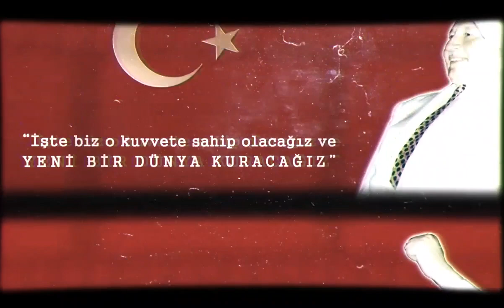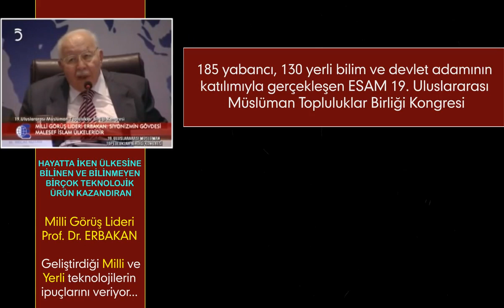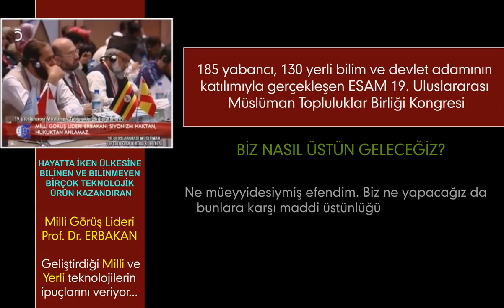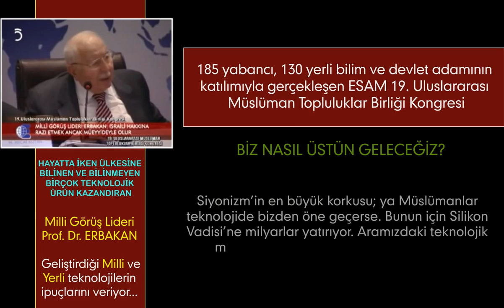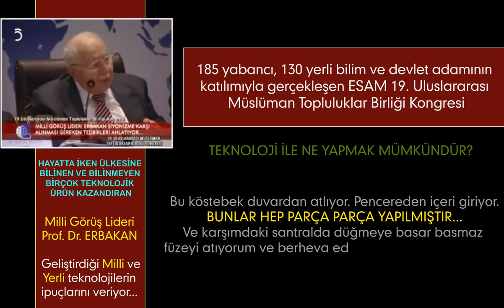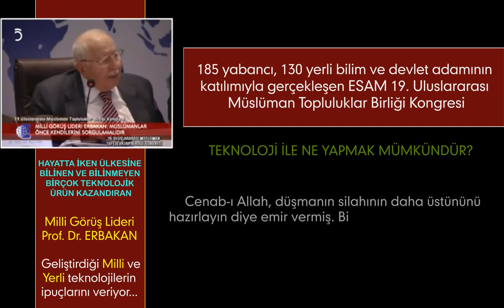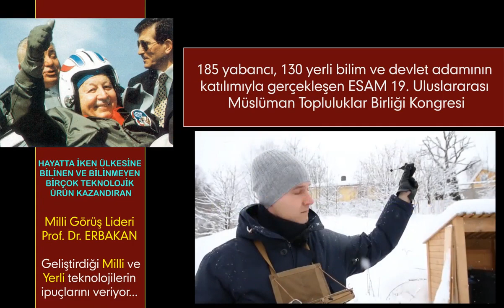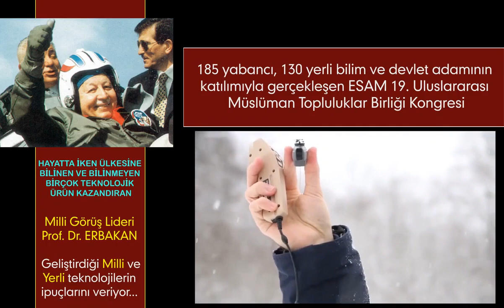Erbakan'ın haber verdiği teknoloji-Böcek İhalar geliyor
Erbakan'ın geliştirdiği gizli silahlardan birisi olan böcek İHA’lar yakında resmen meydana çıkacak. Türk ordusunu siyonizm karşısında üstün bir teknoloji sahibi yapan Erbakan'ın yıllar önce anlattığı böcek İHA’lar için hükümet 16 Ekim 2016'da ihaleye çıkarak dünyaya ilan etti.
Yeryüzünde siyonizm ve onlarla ittifak halindeki haçlı kapitalist zihniyetinin sömürü ve zulmü altında inleyen insanlığın ve İslam aleminin tek umudu olan Türkiye’nin bu çıkışları belli merkezleri ürkütürken, hükümet 16 Ekim 2016 tarihinde ERBAKAN’ın yıllar önce anlattığı Böcek İHA’lar için ihaleye çıkarak bir gözdağı daha verdi.